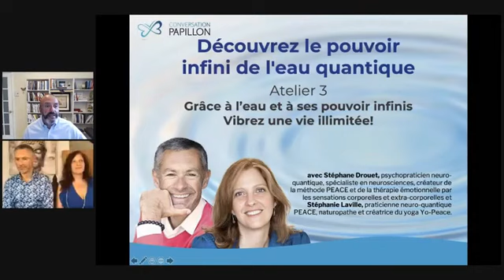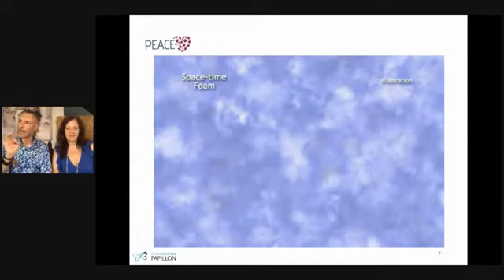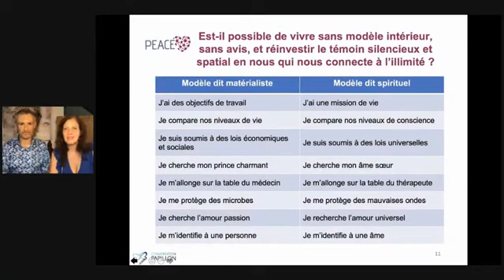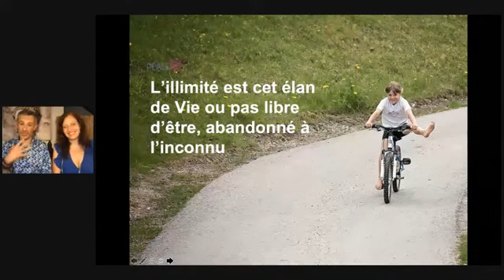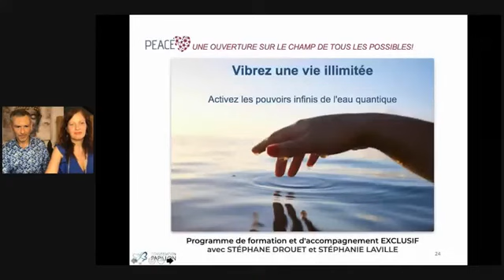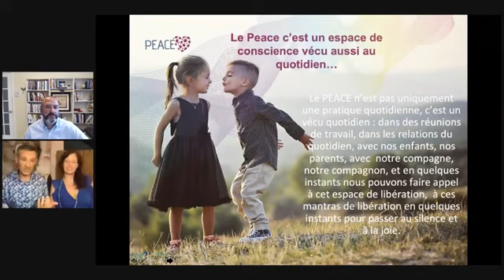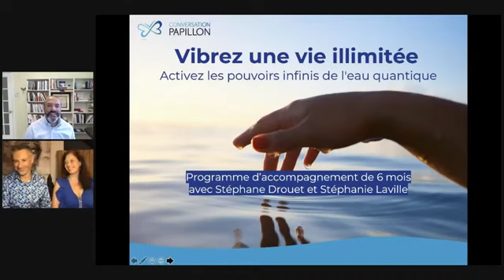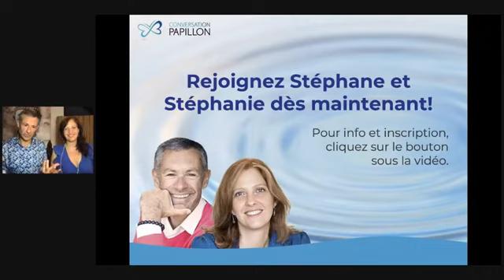Atelier 3 : Grâce à l’eau et à ses pouvoir infinis Vibrez une vie illimitée!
Mardi 15 juin à 20h (Paris) 14h (Québec)
La mémoire de l'eau ouvre une voie toute nouvelle pour l'humain. Comme l'a souvent expliqué le professeur Marc Henry, nous basculons dans la nouvelle médecine, celle où on soigne avec des ondes et avec de l'eau.
L'eau corporelle «connectée» nous rend illimités.
OUI l'eau, c'est la vie… mais c’est la VIE dans tous les aspects de notre vie!
L'eau c'est aussi et surtout tous nos liquides corporels, l’eau intra et extra cellulaire, le sang et la lymphe, qui nous connectent dans leur dimension quantique à la sagesse du Vide quantique, notre grand inspirateur et notre médecin naturel.
Vous découvrirez comment les 0,00001% de notre réalité visible limitée peuvent communiquer avec les 99,9999% de notre réalité invisible illimitée et ce, par l’intermédiaire des photons et cette lumière absorbée par nos liquides corporels quantiques.
Vous apprendrez comment ces vortex quantiques rendent nos vies illimitées.
À la suite de ce dernier atelier de la série, vous serez invité à rejoindre la grande formation et le programme d'accompagnement qui s'étalera sur les 6 prochains mois. Ceux et celles qui le désireront pourront expérimenter encore davantage et entrer dans l’univers de l’eau quantique et de son pouvoir infini!